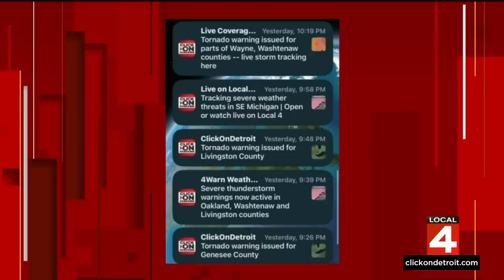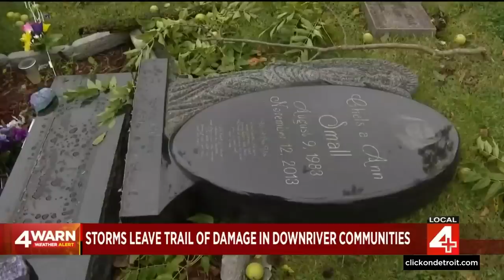Local 4 News at 6 -- Aug. 25, 2023